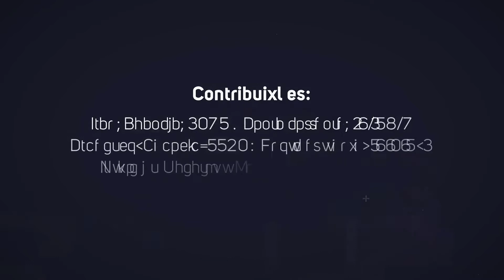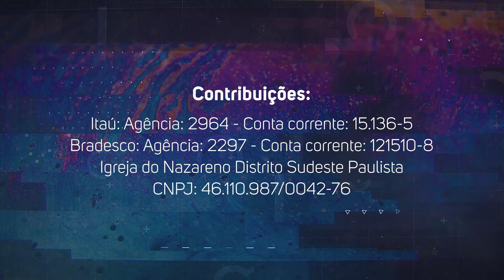TVi9 - Culto 23/agos/2020 | Noite - Palavras Frívolas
Pr. Paulo Bodini